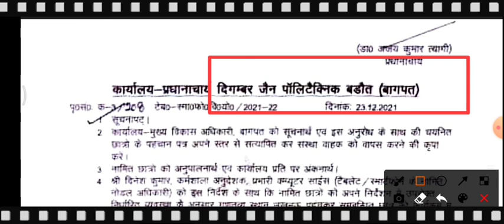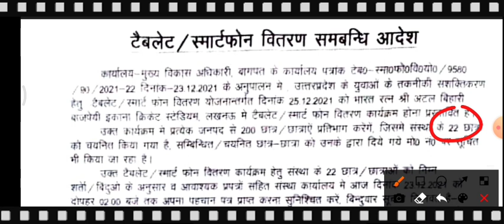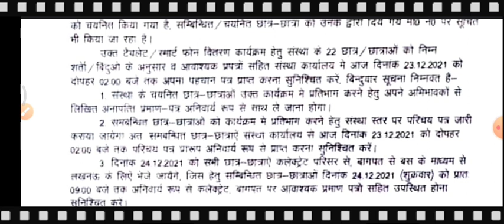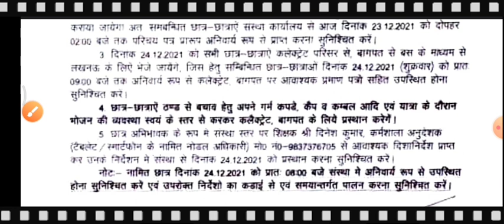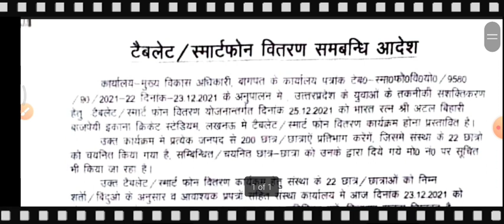up free tablet new update//up tablet yojna 2021//up smart phone yojna//@Current Study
Instagram से जुड़े और अपने क्वेश्चन पूछे